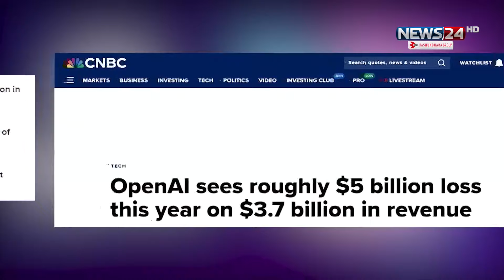আয়ের চেয়ে ব্যয় বেশি ওপেনএআইয়ের | OpenAI | ChatGPT | News24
Video Description

NEWS24 Team